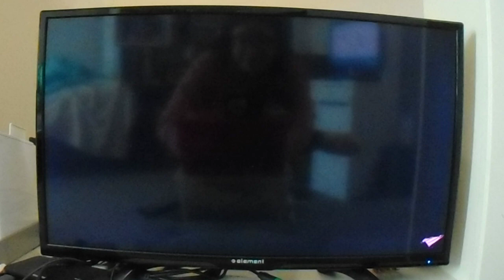Splatoon 2 online (Switch) (Part 1)